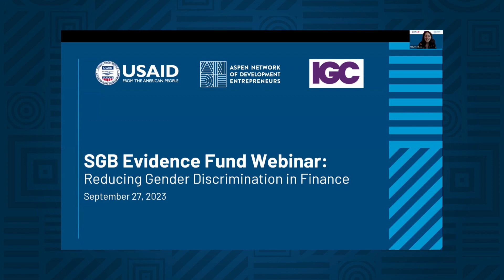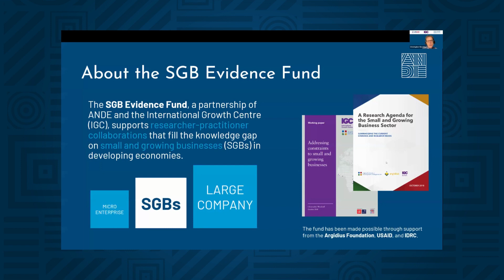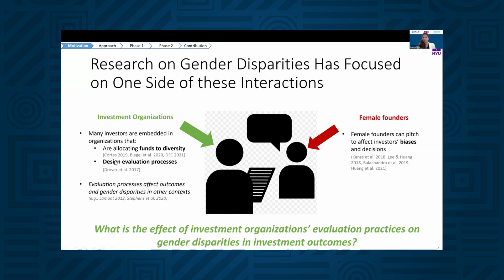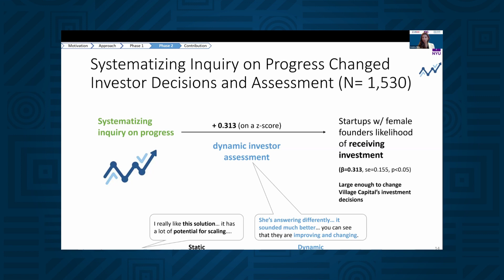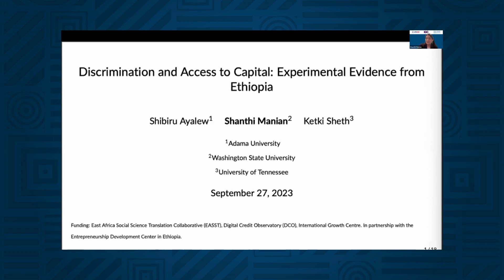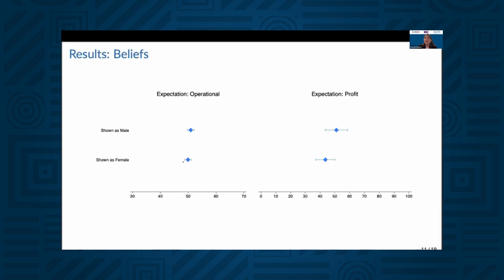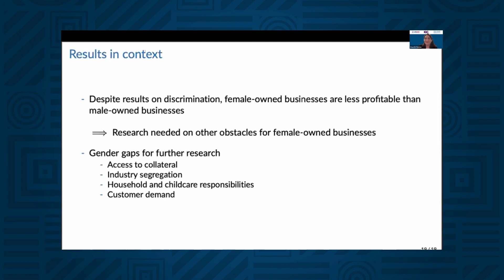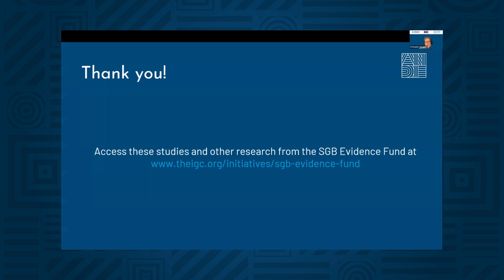SGB Evidence Fund Webinar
Reducing Gender Discrimination in Finance | SGB Evidence Fund Webinar. ANDE and USAID hosted a virtual event during which new evidence from the SGB Evidence Fund was presented.

Representatives from ANDE and the International Growth Centre (IGC) shared key insights, focusing on two studies supported by the fund that examined interventions to reduce gender discrimination in access to finance.

The event featured remarks from USAID Chief Economist Dean Karlan and Christopher Woodruff of IGC and Oxford.

If you missed the live streaming or attended and want to revisit the lessons, you can watch the video here and be part of the conversation on LinkedIn.